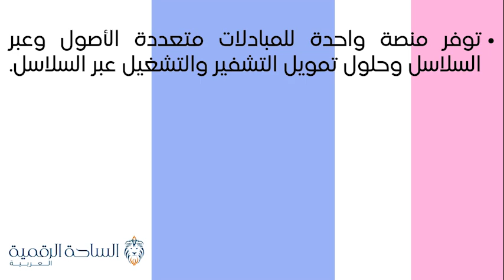SPHRI / Spherium العملة الرقمية